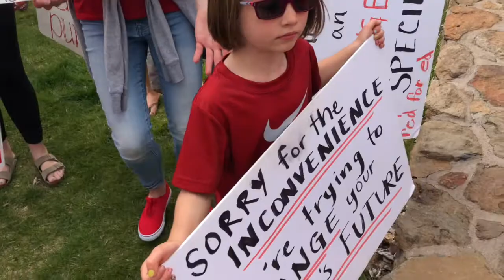Anna Marie Short "What If"